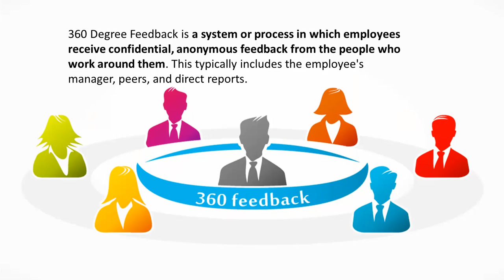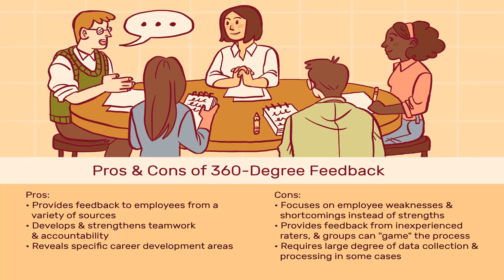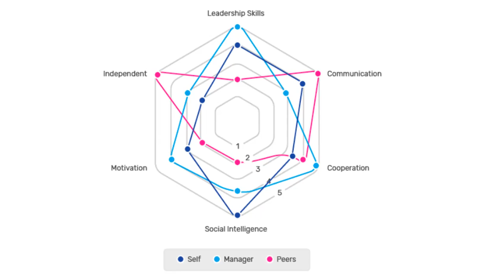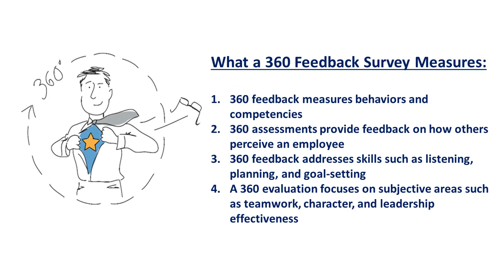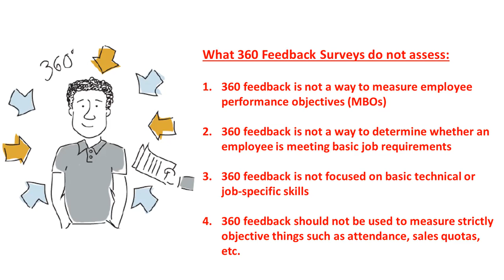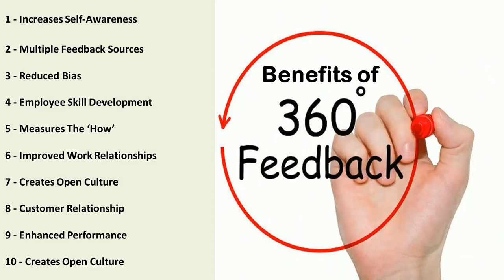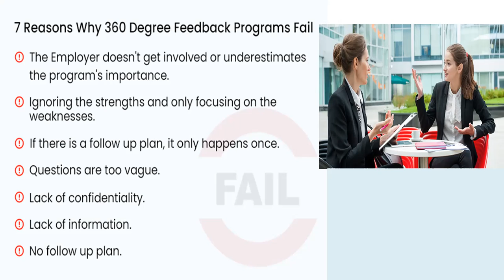360 Degree Feedback System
360 Degree Feedback is a system or process in which employees receive confidential, anonymous feedback from the people who work around them. This typically includes the employee's manager, peers, and direct reports.